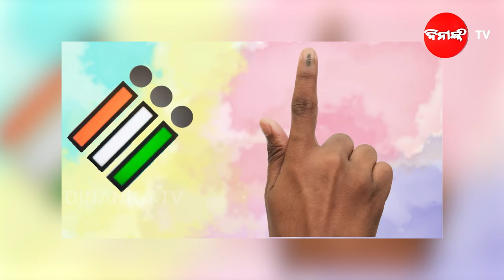ମାଓ ଅଞ୍ଚଳରେ ପ୍ରଥମ ଭୋଟ | ୭୬ ବର୍ଷ ପରେ ଲୋକ ଦେଲେ ଭୋଟ | Dinanka TV